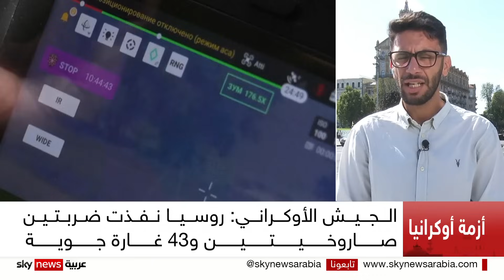الجيش الأوكراني: روسيا نفذت ضربتين صاروخيتين و43 غارة جوية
أعلن الجيش الأوكراني أن روسيا نفذت ضربتين صاروخيتين وأكثر من أربعين غارة جوية
وخمسة وأربعين هجوماً بمنظومات الصواريخ على مواقع للقوات المسلحة خلال الأربع وعشرين ساعة الماضية، مؤكدا أن الهجمات طالت مناطق مأهولة بالسكان. وتابع الجيش الأوكراني أنه يواصل صد الهجمات الروسية شرقي البلاد، متقدماً باتجاه ميليتوبول.